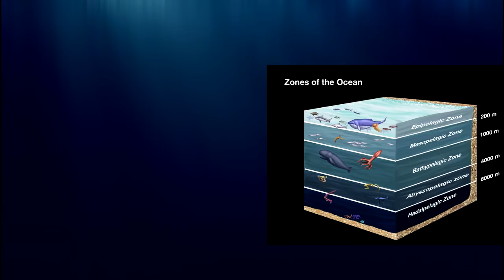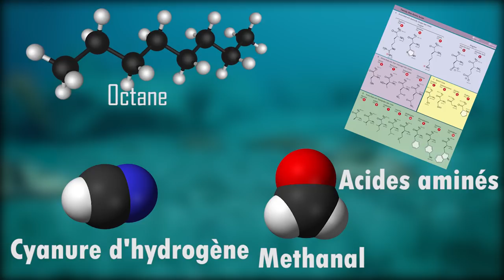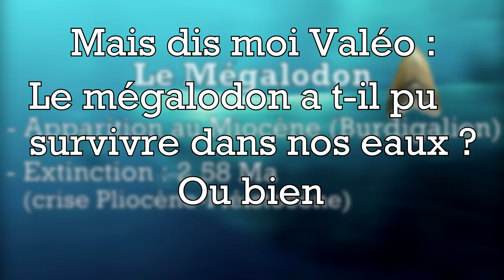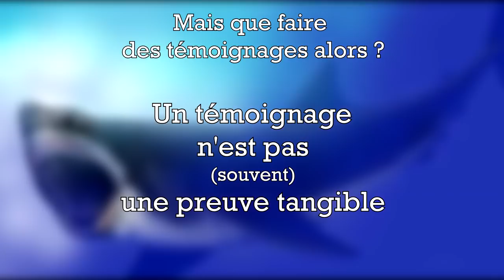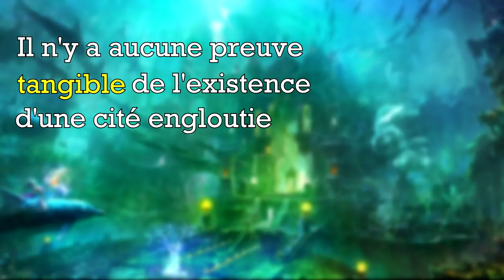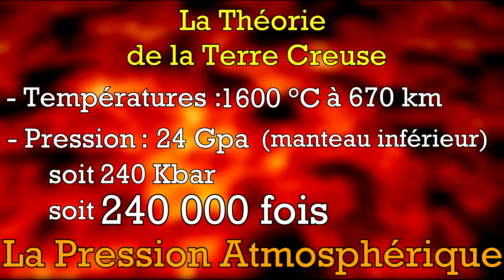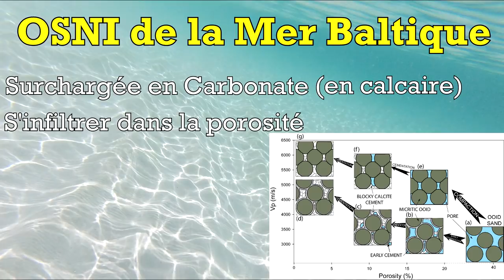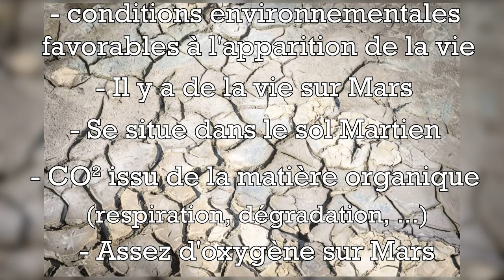Miroir : 5 Théories sur les Abysses (Feat. TheDark85 et Valéoraptor)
Voici le premier épisode de Miroir portant sur l'épisode de "5 Théories" sur Les Abysses de Didichandouidoui !

Cet épisode a demandé beaucoup de travail, n'hésitez pas à partarger cette vidéo pour mieux faire connaître la chaîne :)

Je tiens à remercier les paléotubers ayant intervenus pendant la vidéo, voici les liens vers leurs chaînes sont en dessous ;)

Ending :
- Under the Sea (Little Mermaid Parody)

Musiques de fond:

- The Fall of Troy - Ex-Creations
- Seven Sounds Worlds - In the Abyss
- CO.AG - Dark Rage
- Future World Music - Voyage to Atlantis :
- Audionautix - Atlantis
- Inside a UFO
- The Cosmos :
- Imperium :
- Simon Wilkinson - Mission Approach :
- Titan - Loi du Métal
Sources :

Introduction

- CALMET D.P. (1989) : L'immersion de déchets radioactifs dans
  l'Océan : le point sur la question. AIEA Bulletin, 4/1989.
- PICCARD J. et DIETZ R.S. (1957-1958) : Oceanographic
  observations by the bathyscaph Trieste (1953–1956)
  familiale-auguste-piccard

Théorie 1 :

- LE BRIS N. (2013) : Géochimie des sources Hydrothermales.
  Institut Océanographique fondation Albert 1er, Prince de Monaco.

- Wächtershäuser G. (1992) : Groundwork for an evolutionary
  Biochemestry: The Iron-Sulphur world. Progress in Biophysics and
  Molecular Biology. pp.85-201.

Théorie 2 :

- GUBILI C. et al. (2009) : Concordance of genetic and fin photo
  identification in the great white shark, Carcharodon carcharias,
  off Mossel Bay, South Africa. Mar Biol (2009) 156:2199–2207
- PIMIENTO C. et BALK M.A. (2015) : Body-size trends of the extinct
  giant shark Carcharocles megalodon:
  a deep-time perspective on marine apex predators. Paleobiology,
  41(3), 2015, pp. 479–490
- PLUSQUELLEC Y. et RACHEBOEUF P.R. (1999) : Mammifères
  marins fossiles du Miocène de Bretagne
- ROESCH B.S. (1998) :  Critical Evaluation of the Supposed
  Contemporary Existence of Carcharodon megalodon. The
  Cryptozoology Review 3 (2): 14-24.
- Fossiles : Mégalodon terreur des océans du Miocène-Pliocène.
  Revue Française de Paléontologie, N°28, Octobe-Novembre-
  Décembre 2016

Théorie 3 :

- BELOV A. (2014) - Études de l’architecture navale égyptienne de la Basse Epoque. Nouvelle évidence archéologique et
  essai de restitution en 3D. Thèse.
- FABRE D. et BELOV A. (2009) The Shipwrecks of Heracleion-Thonis: An Overview. Archives Ouvertes.
- GLIGOROV J. (2008) : Il était une fois Prométhée. VEGF Actu, Juin 2008.
- HAIRY I. et SENNOUNE O. (2009) Le Canal d'Alexandrie : La course du Nil. Du Nil à Alexandrie : Histoire d’eaux, Harpocrates, p. 340-359
- KISS Z. (2014) : Une grande reine et déesse. INSTITUT DES
  CULTURES MÉDITERRANÉENNES ET ORIENTALES DE
  L’ACADÉMIE POLONAISE DES SCIENCES, 2014.
- PEARSON G. et al. (1014) :Hydrous mantle transition zone
   indicated by ringwoodite included within diamond. Nature, March
   2014

Théorie 5 :
- CLARK et al. (2010) : Return to Europa: Overview of the Jupiter
  Europa orbiter mission. Elsevier, 2010
- NASA (2016) : Europa Lander Study 2016 Report EUROPA
  LANDER MISSION
- MARTY B. (2014) : The origins and concentrations of water,
  carbon, nitrogen and noble gases on Earth. Thèse.